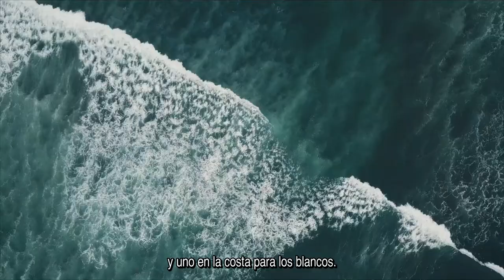Viña Errázuriz - MAX range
MAX is Viña Errázuriz’s ultra premium wine, named in honour of the founder, Don Maximiano Errázuriz. This Chilean wine represents the maximum potential of each variety in Chile, coming from the best terroirs of the Aconcagua Valley and others well renowned valleys.